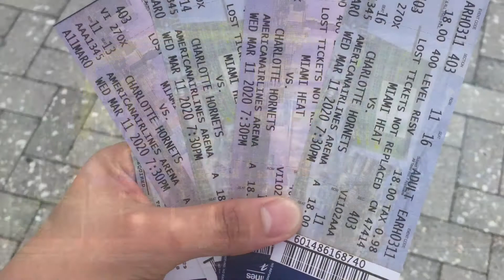NBA Dancers|D Paks Channel